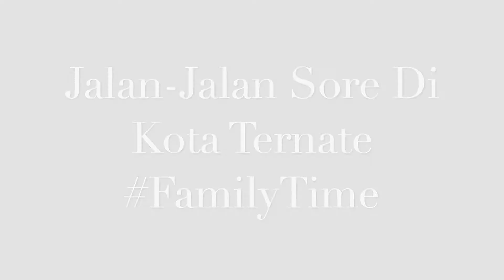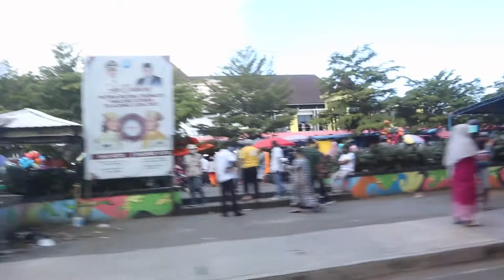Family Time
Jalan-Jalan Sore di Kota Ternate